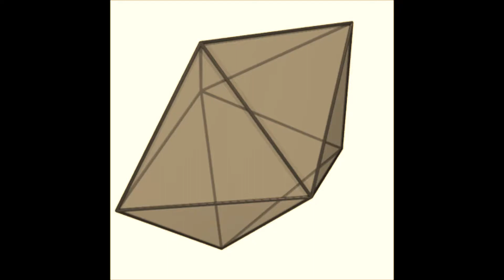LE REVIVAL LE COME BACK